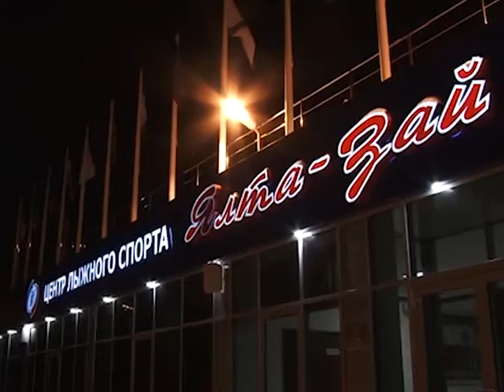В Заинском районе пойдет Первенство России по лыжным гонкам